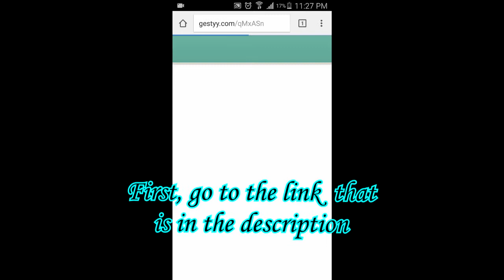(LEGIT) How To Get Let's Create! Pottery Full Version For FREE! Android 100% Working 2017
Song: SunnYz - Victory